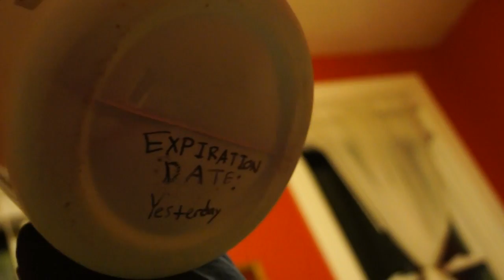Poor Guy Episode 1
This is guy. He's not depressed.

ATOMIC ZOMBIES!!! page: Facebook.com/atomiczombies